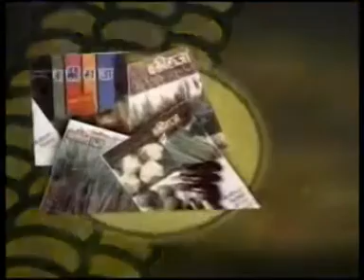web promo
Agro India draws inspiration from the modernized approach towards agriculture in countries like Australia, New Zealand and Israel. It has pioneered High-Tech Audio-Visual methods of raising the bar on agricultural awareness both among its practitioners and in the collective public mind.